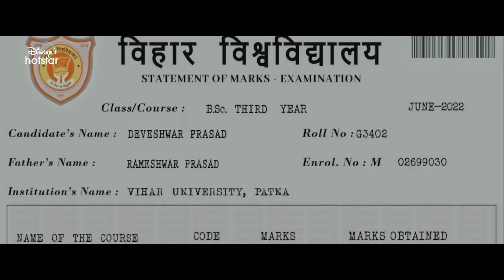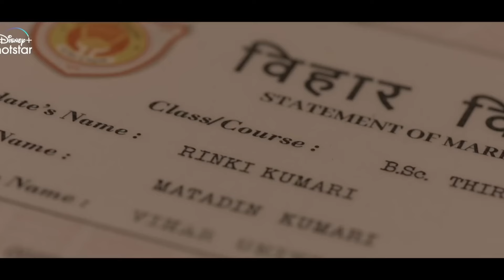Patna Shuklla Movie Review|Patna Shuklla Hotstar|Raveena Tandon|Satish Kaushik|Manav vij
in this video we review the latest true incident based Indian movie Patna Shuklla based on exams scam starring